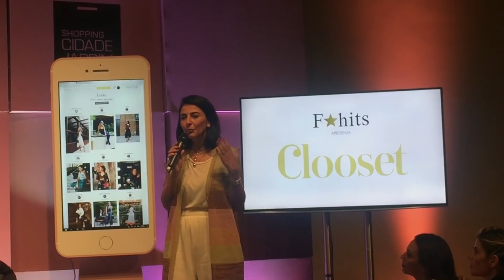Desfile Apartamento 03 , Clooset & Encontrando vocês! | Lorrine Vlog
LorrineNoSPFW T.03 // Vlog do dia 31/08!

- CAIXA POSTAL: 1596
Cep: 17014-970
Bauru-SP

Ah, não vai embora sem avaliar o vídeo!!